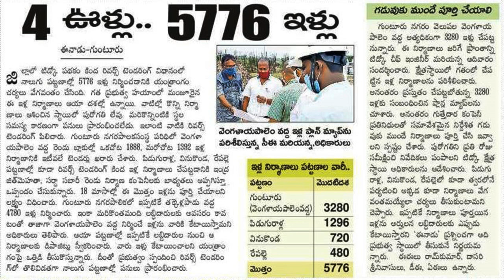AP TIDCO HOUSE LEATEST NEWS TODAY || GUNTUR TIDCO HOUSE FULL DETAILS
hello friends guntur tidco house full details explained in this video  last year 4800 tidco houses completed , now 5776 todco houses are constructing in that district said  tidco chief  engineer. @anandsocialedu